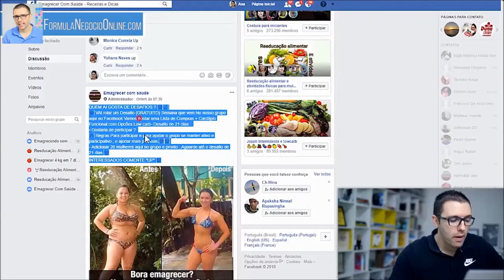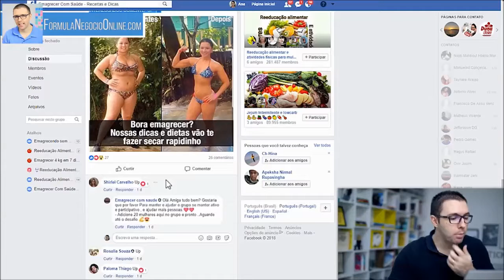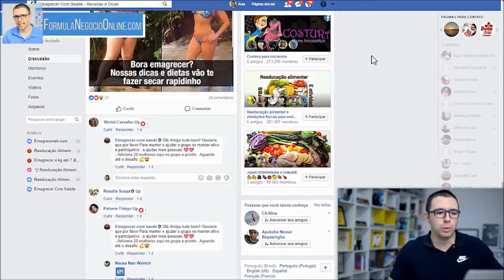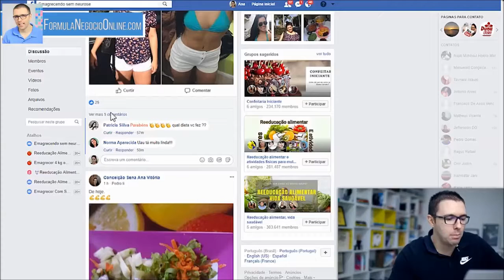FORMULA NEGOCIO ONLINE PRIMEIRA VENDA SEM INVESTIR (5 TRUQUES)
Fórmula-Negocio-Online-do-Alex-Vargas-vale-a-pena
Formula negocio online3.0 - depoimento sobre curso fórmula negócio online
Formula negocio online3.0 e o melhor curso em marketing do brasil.

Você vai receber acesso imediato ao treinamento passo a passo para criar a partir do zero seu negócio pela internet, mesmo que seja totalmente iniciante...

Fórmula-Negocio-Online-do-Alex-Vargas-vale-a-pena

Formula negocio online3.0 já fez milhares de alunos pelo brasil
Treinamento realmente feito em passo a passo com a "mão na massa" mostrando cada etapa da prática até os resultados...

FORMULA NEGOCIO ONLINE PRIMEIRA VENDA SEM INVESTIR 5 TRUQUES PARA VOCÊ TRABALHAR NA INTERNET

Formula negocio online3.0 foi eleito pelos maior sites o curso mais
completo do brasil

Neste módulo inicial você vai construir os primeiros passos do seu negócio na internet. Aqui vou te mostrar estratégias essenciais para iniciar com sucesso, exemplos que dão resultado, estratégias de empreendedorismo e produtividade além do "verdadeiro segredo dos milionários".

FORMULA NEGOCIO ONLINE PRIMEIRA VENDA SEM INVESTIR (5 TRUQUES PARA COMEÇAR UM NEGOCIO  ONLINE

Fórmula-Negocio-Online-do-Alex-Vargas-vale-a-pena

Treinamento mais acessado do brasil;
Mais de 49.500 alunos;
Acesso imediato;
Área De Membros VIP Para Alunos
100% dos Vídeos Passo A Passo
Conteúdo 100% Atualizado
Grupo De Alunos Para Ajuda Mútua
Suporte Premium
Acesso Por Tempo Sem Limite
Aulas Ao Vivo Comigo
Direito A Todas As Atualizações
Direito A Todos Os Bônus
Acesso VIP

Fórmula Negócio Online na BLACK FRIDAY! (MUUITO BARATO) +7 bônus exclusivos
FÓRMULA NEGÓCIO ONLINE ATUALIZADO Por Dentro do Curso FNO 2.0 | Luana Franco